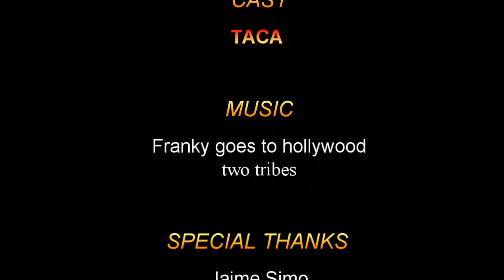Un gato muy ''perro'' /cat crazy dog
SOLO LE FALTA DECIR  ''GUAU''
Filmado/Filmed  NOKIA N97